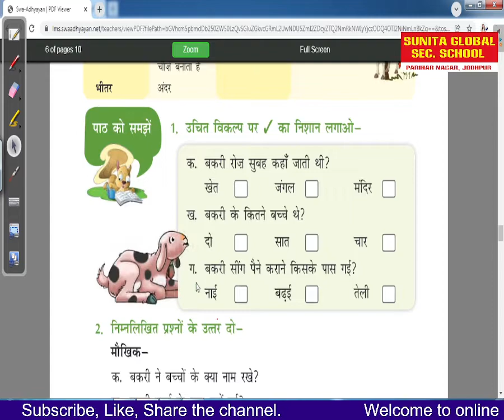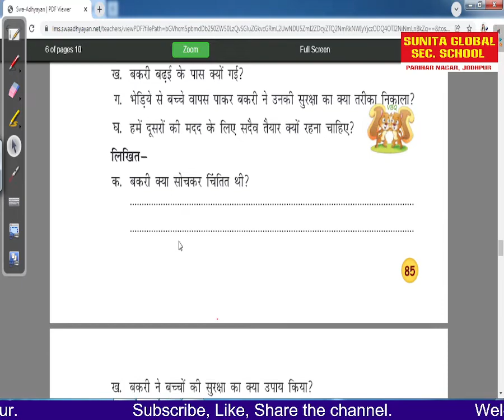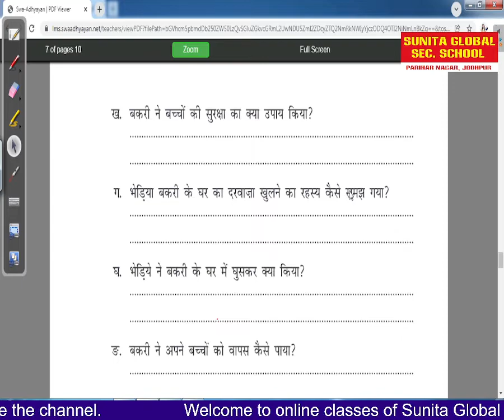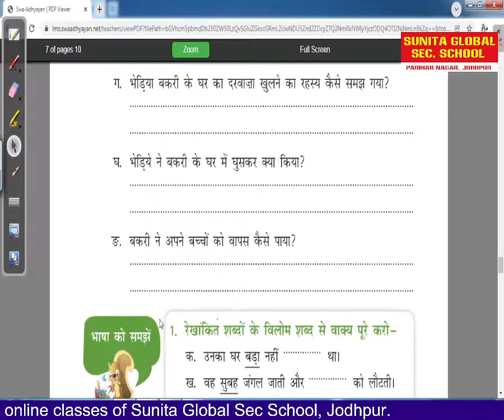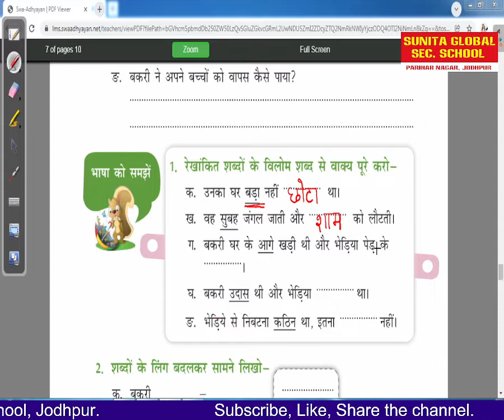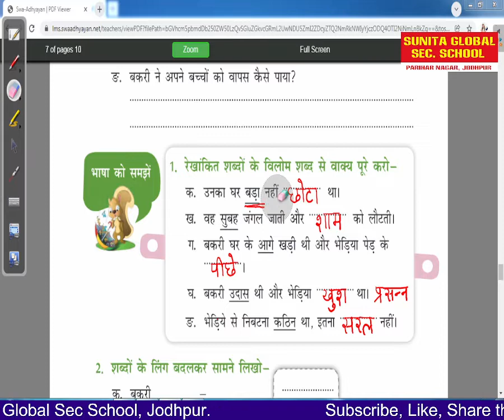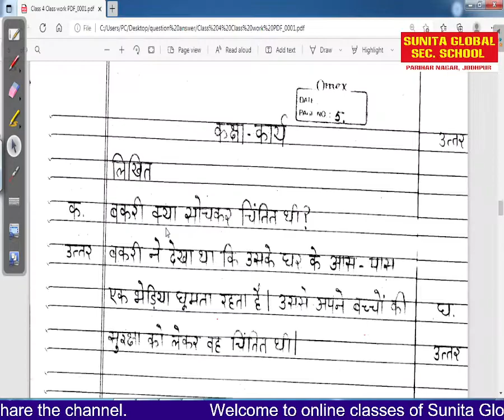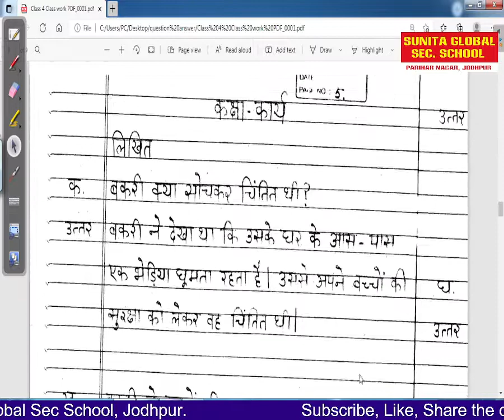बकरी और भेड़िया Bakari aur Bhediya // Class 4 Hindi // Chapter 11 (Question-Answer) Part 2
In this video I am going to teach you class 4th hindi lesson bakari aur bhediya full explanation with hard words,  lesson 11 hindi class 4, chapter  11 hindi class 4, lesson bakari or bhediya, bakari or bhediya ka पाठ,  बकरी और भेड़िया, cbse hindi class4

कक्षा-5 हिंदी, पाठ-बकरी और भेड़िया पठन , full explanation of bakari aur bhediya, Bakri aur bhediya path ki vyakhaya, lesson bakari or bhediya, hindi lesson bakari aur bhediya full explanation with hard words,